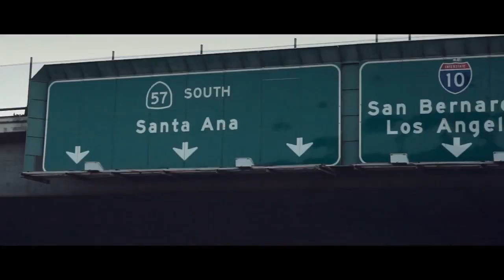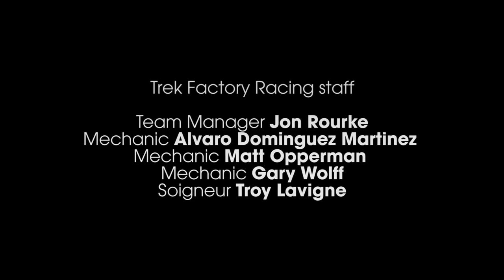Equipo Trek Factory Racing MTB 2014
Conoce los elegidos por TREK para competir en la copa mundial MTB 2014!

Grandes atletas corren con Trek!